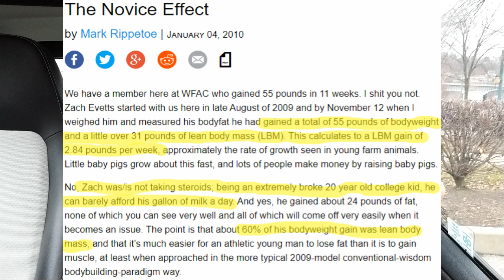31 Pounds Of Lean Body Mass In 11 Weeks....... NATURALLY!!